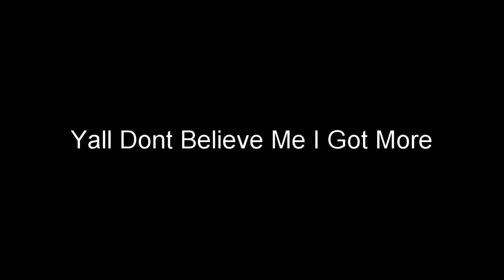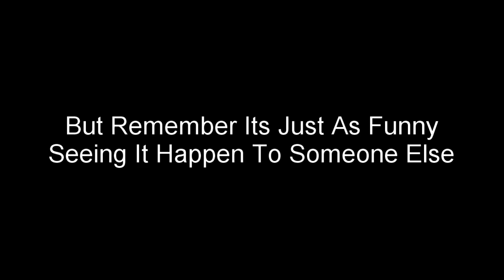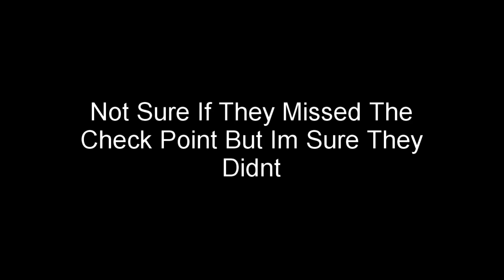Need For Speed: Heat (Hard) EP 33: Exploring Cape Castille